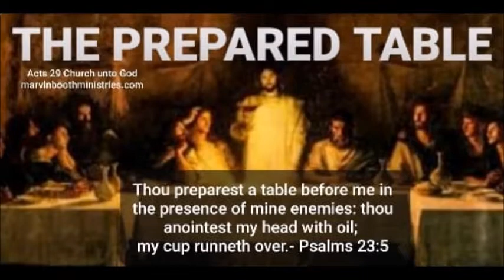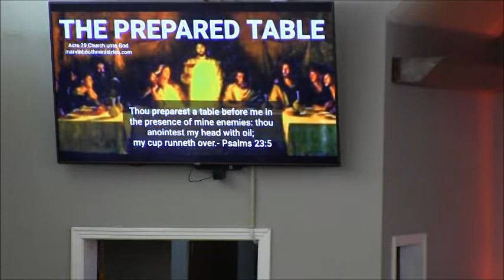"The Prepared Table"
Pastor Marvin Booth preaching from (Psalm 23) and leading up to a powerful revelation in (vs. 5) how God will use your enemies (at the table He has prepared for you) to anoint you! Recorded live at "Acts 29 Church unto God", in Waycross Ga.